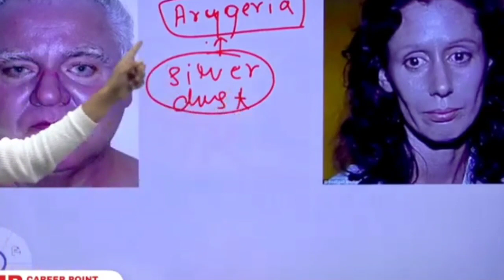vipin sharma sir||pharma||nursing|| paramedical